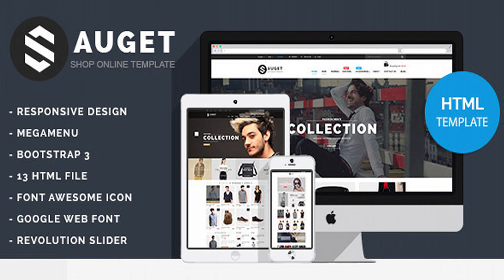Sauget - Fashion Electronics Store HTML Template | Themeforest Website Templates and Themes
Sauget eCommerce HTML Template is a fully Responsive HTML Template based on Bootstrap which is fully suitable for all kinds of stores on all devices. Sauget – Fashion Electronics Store HTML Template specially designed for every kind of online shops: clothes, digital, shoes, jewelries, accessories, fashion, and so on. Main features: Responsive Design Mega Menu Bootstrap 3 13 HTML Template Google Web Font Revolution Slider Blog With Left and Right Sidebar Well Documented and much more… Do You Need WordPress Version? IMAGES ARE NOT INCLUDED WITH THE DOWNLOADABLE FILE Do You Need More Features? We have a dedicated team to provide you the best support. Create A Ticket here if you need any support for the item purchased. Have a question? Need clarification?

download Sauget - Fashion Electronics Store HTML Template | Themeforest Website Templates and Themes